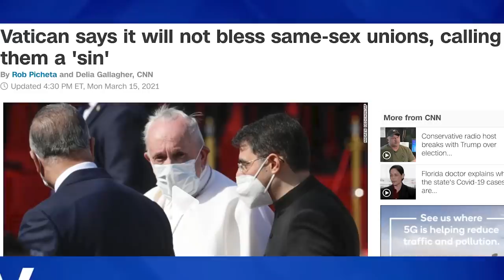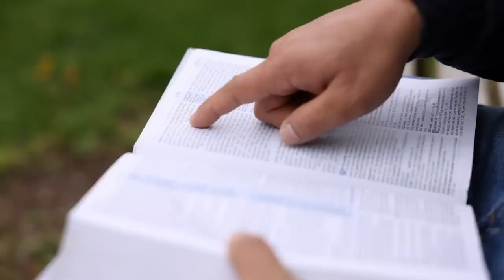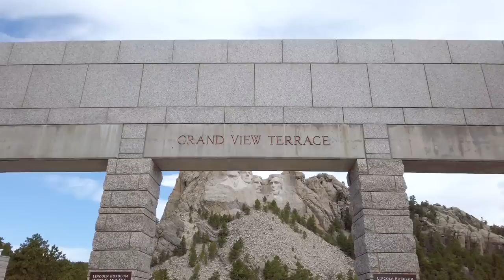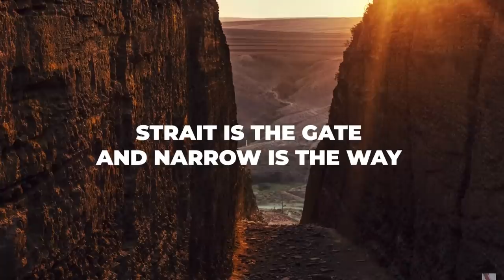Don Lemon, "The Church is Wrong About Homosexuality" - Voddie Baucham and John MacArthur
I was shocked to hear what Don Lemon said about homosexuality and gay marriage in his interview on the view when he was asked about what God says on same sex marriage.

Is homosexuality a sin? John MacArthur and the campaign for immorality.
Voddie Baucham on same sex marriage and homosexuality

Nothing to see down here...
Seriously, no need to keep scrolling.
OK, since you are persistent.